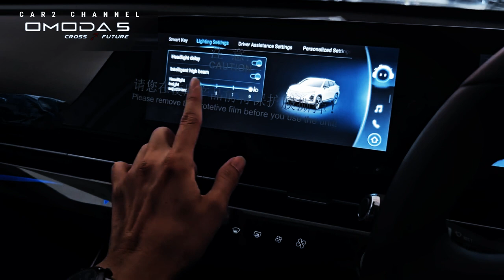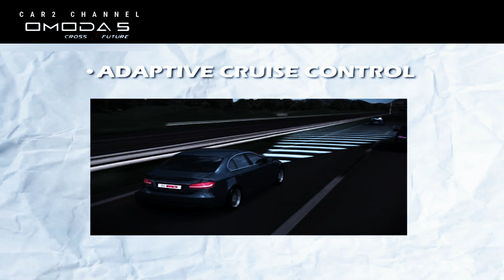Kupas Tuntas Chery Omoda 5@fitraeri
Pertama, Omoda 5 memiliki  panjang 4.800 mm, lebar 1.830 mm, dan lebar 1.585 mm, dengan jarak sumbu roda 2.630 mm, Dimensi tersebut sedikit lebih panjang, lebar dan tinggi dibandingkan Honda HR-V. Omoda 5 terlihat begitu agresif dan sporty berkat gril heksagonalnya yang dominan berlian, Lampu utama juga  proyektor LED, dan lampu sein sudah mengadopsi model sekuensial. Pada saat yang sama, lampu kabut masih memantul.
Bergerak ke  samping, Omoda 5 terlihat begitu agresif dengan kombinasi warna hitam dan merahnya, Seperti  side skirt, pelek, kaliper rem, dan spion. Mobil ini terlihat semakin sporty berkat perpaduan velg berukuran 18 inci berwarna hitam dan merah dengan profil ban berukuran 215/55. \
Music source.